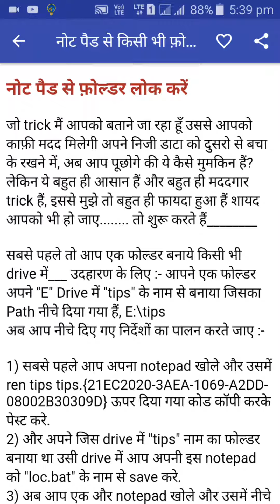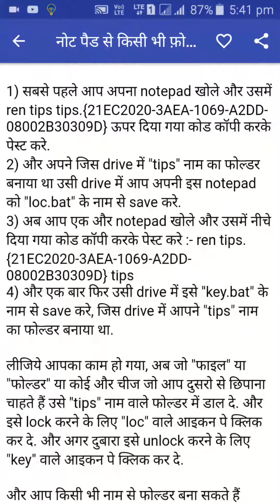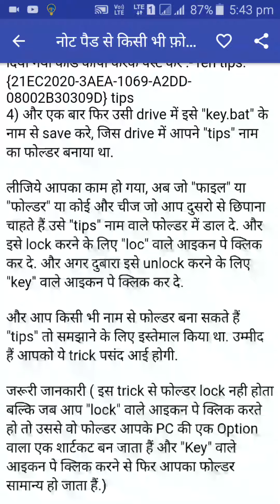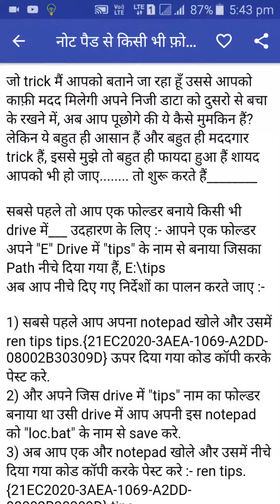How to Lock Any Folder in Computer /Laptop Using Notepad also follow Description massage फोल्डर लॉक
How to Lock Any Folder in Computer /Laptop Using Notepad  नोट पैड से फोल्डर लॉक करे बड़ी आसानी से
also follow Description massage:-

सबसे पहले तो आप एक फोल्डर बनाये किसी भी drive में___ उदहारण के लिए :- आपने एक फोल्डर अपने "E" Drive में "tips" के नाम से बनाया जिसका Path नीचे दिया गया हैं, E:\tips
अब आप नीचे दिए गए निर्देशों का पालन करते जाए :-

1) सबसे पहले आप अपना notepad खोले और उसमें ren tips tips.{21EC2020-3AEA-1069-A2DD-08002B30309D} ऊपर दिया गया कोड कॉपी करके पेस्ट करे.
2) और अपने जिस drive में "tips" नाम का फोल्डर बनाया था उसी drive में आप अपनी इस notepad को "loc.bat" के नाम से save करे.
3) अब आप एक और notepad खोले और उसमें नीचे दिया गया कोड कॉपी करके पेस्ट करे :- ren tips.{21EC2020-3AEA-1069-A2DD-08002B30309D} tips
4) और एक बार फिर उसी drive में इसे "key.bat" के नाम से save करे, जिस drive में आपने "tips" नाम का फोल्डर बनाया था.

लीजिये आपका काम हो गया, अब जो "फाइल" या "फोल्डर" या कोई और चीज जो आप दुसरो से छिपाना चाहते हैं उसे "tips" नाम वाले फोल्डर में डाल दे. और इसे lock करने के लिए "loc" वाले आइकन पे क्लिक कर दे. और अगर दुबारा इसे unlock करने के लिए "key" वाले आइकन पे क्लिक कर दे.

और आप किसी भी नाम से फोल्डर बना सकते हैं "tips" तो समझाने के लिए इस्तेमाल किया था. उम्मीद हैं आपको ये trick पसंद आई होगी.

जरूरी जानकारी ( इस trick से फोल्डर lock नही होता बल्कि जब आप "lock" वाले आइकन पे क्लिक करते हो तो उससे वो फोल्डर आपके PC की एक Option वाला एक शार्टकट बन जाता हैं और "Key" वाले आइकन पे क्लिक करने से फिर आपका फोल्डर सामान्य हो जाता हैं.)